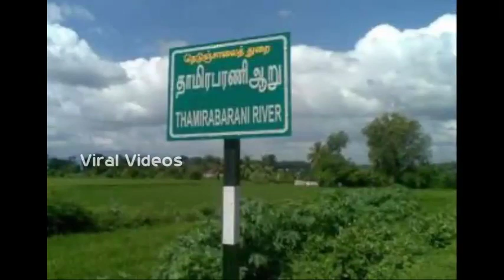தாமிரபரணியை உறிஞ்சும் தனியார் நிறுவனங்கள் Viral Videos